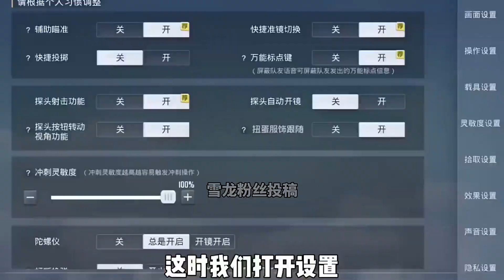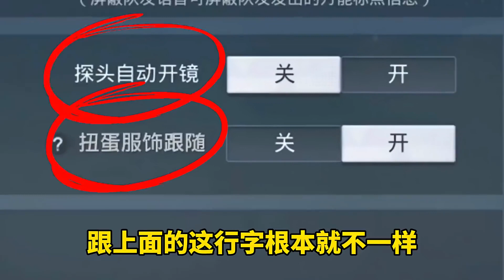在出生岛如何穿上吉利服